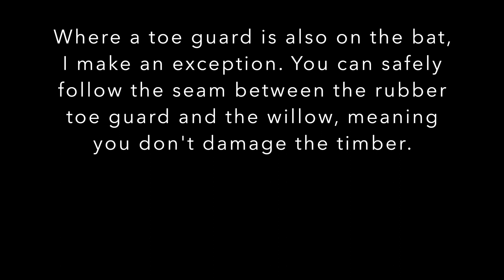Cricket bat edge crack and toe repair on a Keith Dudgeon Griffin Players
Repair and new facing of this KD Griffin Players bat that was a few years old.

It was originally repaired by someone else and came to me for an end of season clean up and new facing applied.

This service includes:
Removing the old facing, tape and other repair.
Gluing of the edge crack. Gluing the toe, building up a new toe with flexible epoxy.
Full sanding of the face, toe and edges.
Applying a new toe guard.
Cleaning of the existing stickers.
Polishing all sanded surfaces.
Applying new fibre facing and additional toe protection.

Recorded on Canon 650D and iPhone XS.

Music during refurb
Track 1 - Lensko - Cetus

Track 2 - Valcos & Chris Linton - Without You

Track 3 - Topher Mohr and Alex Elena - Hot Heat

Track 4 - Au.Ra - Grand Slam